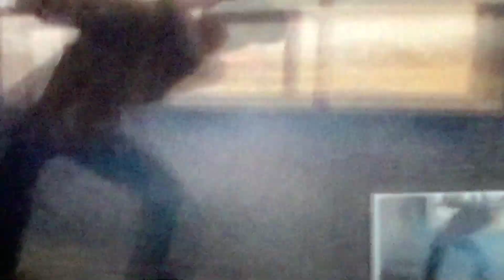emo emorapper emohiphop emorap emotional emomusic hiphop lofihiphop lofi lofimusic